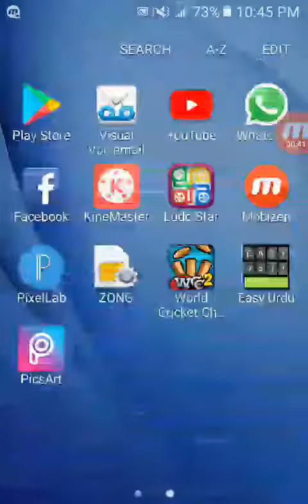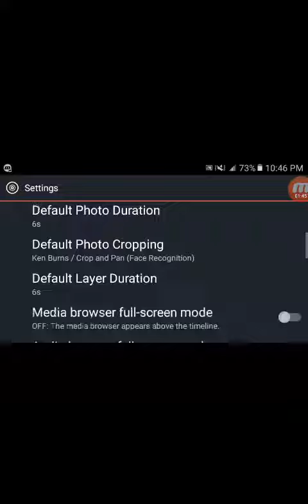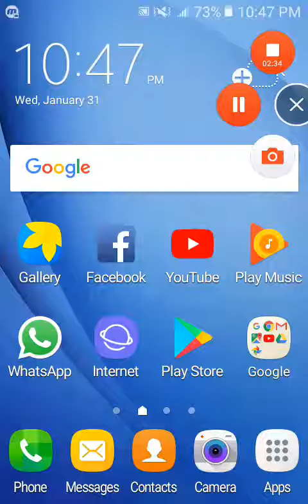How to Enable Video layer & chroma key option in kine master by M.A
keessay hain ap sb...
Umeed hay kay thik hi hongay..
Dosto aj ki video main ham kine master ki  video layer or chroma key kay baray main baat krain gay...!!!
Allah Hafiz..!!!